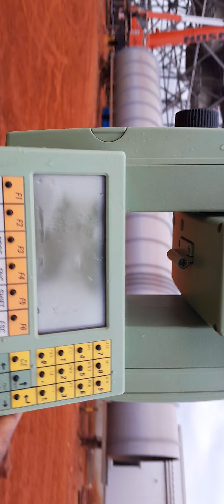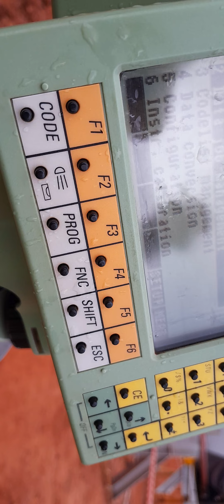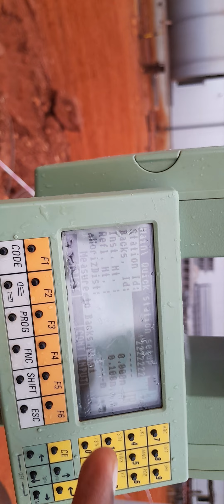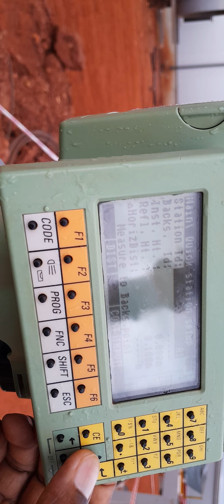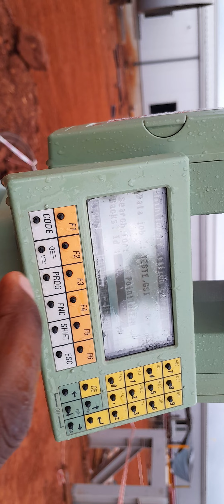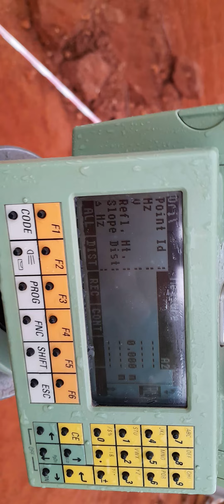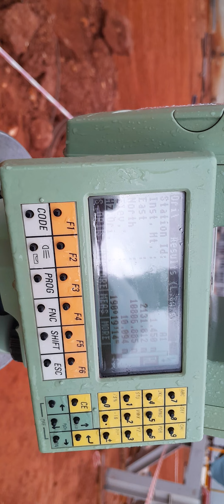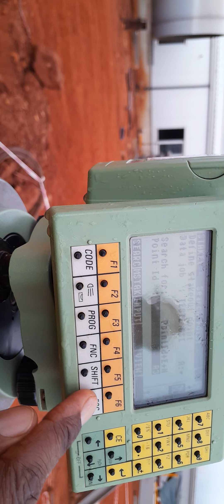Tipos de Orientação do aparelho MOÇAMBIQUE